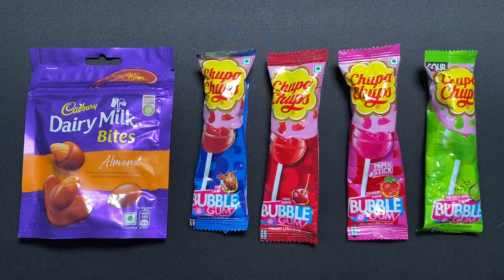Satisfying Yummy Candies - Unboxing Rainbow Lollipops Yummy Sweet Cutting ASMR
lollipop candies are the perfect after-school snack. They're an inexpensive and delicious way to satisfy a sweet tooth. In this video, I'll show you how to unpack your lollipops and give you a few tips for enjoying them responsibly.

Join me as I unbox the best lollipop candies on the market! Which are your favorite flavors? !This is the most delicious lollipop set on the market! It comes with two huge bottles of sour lollies, one of bubble gum, and one of fruity sorbet. The bottles are so big it is hard to choose which flavor to open first!I love these candies because they are huge, super sour, and have a thicker consistency than most other brands. They also come in a variety of flavors (including cherry, raspberry and lemon) and they always melt in my mouth. They are perfect for a kid's birthday party or something like that! They are also really affordable, usually around 5 rupees each at Target. You can find them at most major grocery stores or online.

Rainbow asmr,
satisfying video,
Lollipop Candies,
lollipop asmr,
sweets,
satisfying,
a Lot of Lollipop chupa chups,
a lot of candies,
lollipops,
relaxation,
mukbang,
rainbow Lollipop,
ASMR,
relaxing,
Opening Lollipop,
a lot of lollipops,
Oddly Satisfying Video,
Cutting ASMR,
ASMR lollipop,
candies asmr,
chocolate eggs,
how to make,
DIY,
Ð  Ð¡ÐœÐ,
lollipop videos,
chocolate lollipop,
Khatta Meetha Lollipop